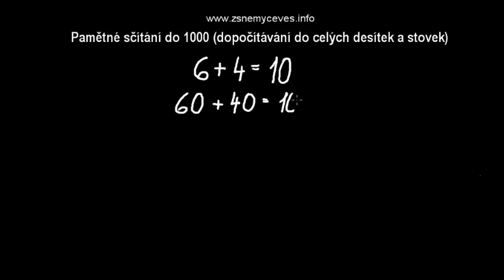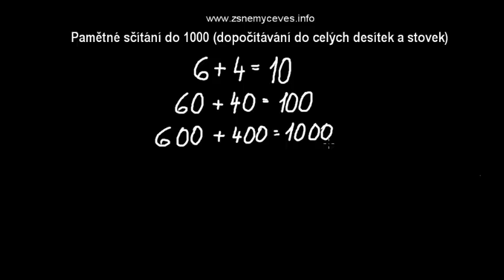Pamětné sčítání do 1000 (dopočítávání do celých desítek a stovek)